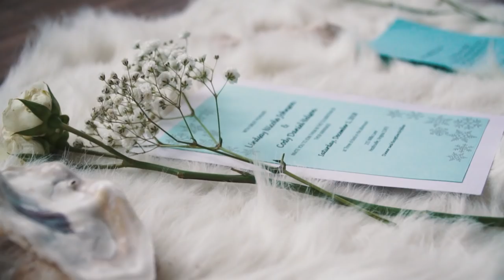Cody & Lindsay Nelson Wedding Film 2018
Watch as Cody & Lindsay tie the knot in Heathesville, VA on Dec. 1, 2018.
Filmed by: Jordan Gonzalez
2nd shooter/assistant: Ryan Harris Jr.
Edited by: Jordan Gonzalez
ⒸDIAMONDdotmedia LLC